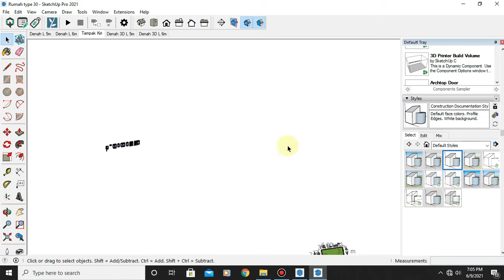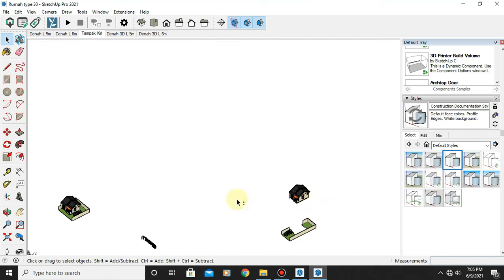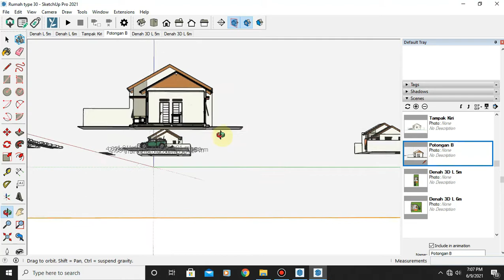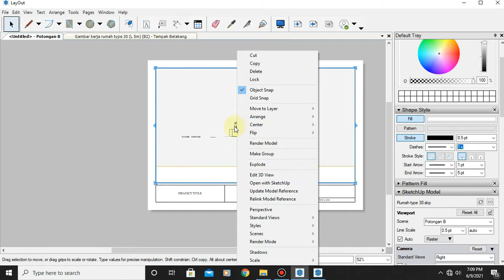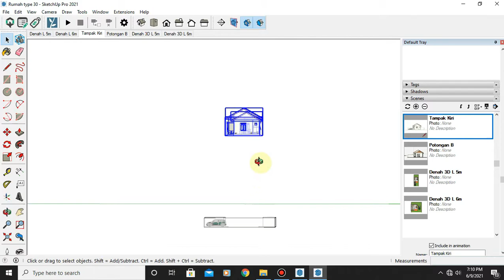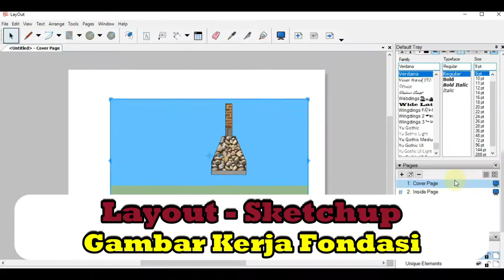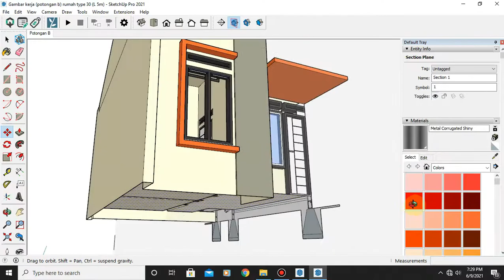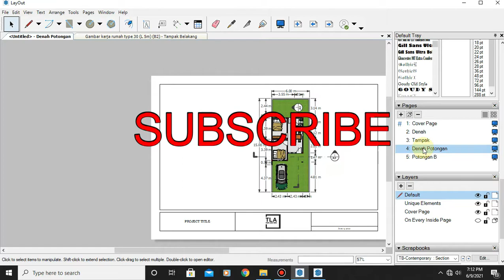Cara Membuat Gambar Kerja Di Layout Sketchup Part 3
Cara Membuat Gambar Di Kerja Layout Sketchup Part 3

Butuh Jasa Desain 3D ato Hasil Render (bisa juga dengan animasi bergerak) ato Butuh Kursus Privat Juga??
Silahkan Komen dibawah ato Hub/WA 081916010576
Harga dan waktu, gampang.. Bisa diatur